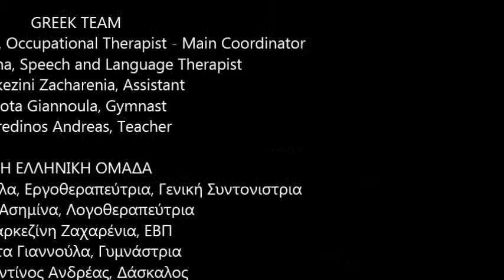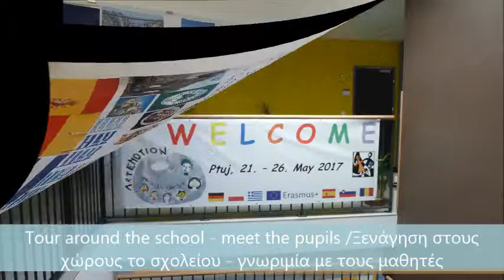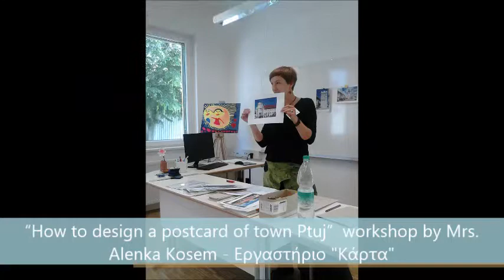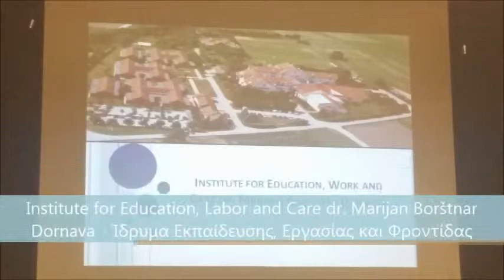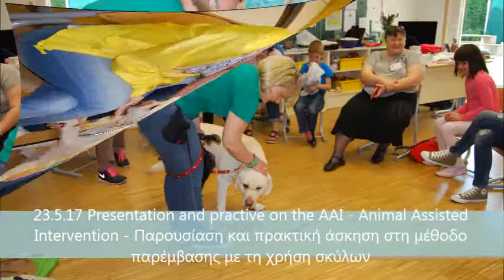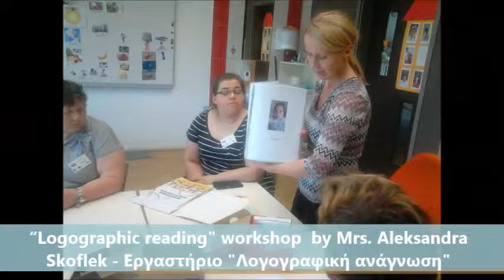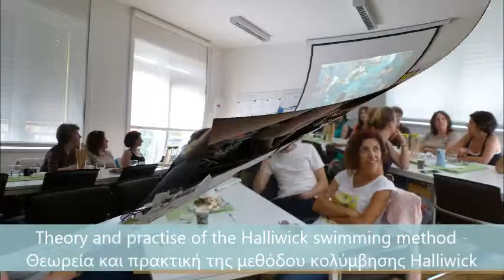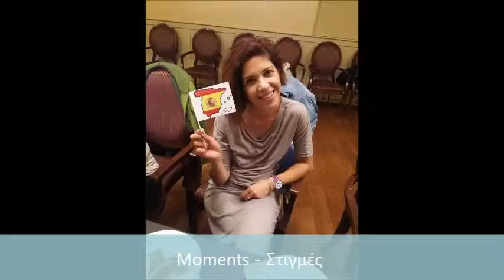ΣΛΟΒΕΝΙΑ SLOVENIA ΕΙΔΙΚΟ ΔΗΜΟΤΙΚΟ ΣΧΟΛΕΙΟ ΚΟΡΥΔΑΛΛΟΥ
5th Short term joint staff training and learning event in Ptuj Slovenia

5η Βραχυπρόθεσμη κοινή δραστηριότητα μάθησης και κατάρτισης των εκπαιδευτικών στο Πτούι της Σλοβενίας

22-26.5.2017